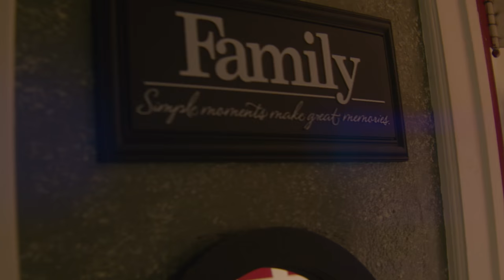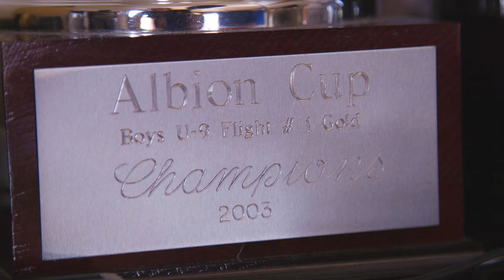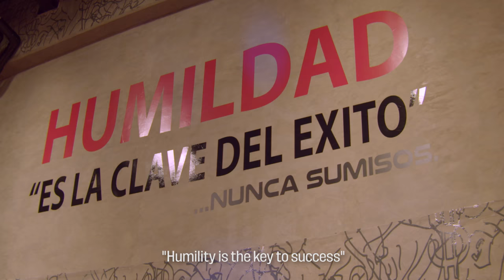U.S. MNT's Paul Arriola: Tijuana Talent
Go behind the scenes for a day in the life of U.S. MNT and Club Tijuana attacker Paul Arriola to learn how he joined the Liga MX side, his daily commute over the Mexican border and what's he's striving for with the National Team.

U.S. Soccer